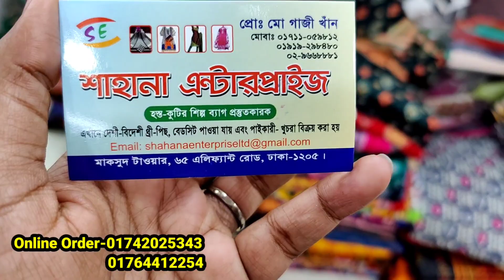ঘরে বাইরে ও অফিসে পরার জন্য উন্নত মানের সুতি বুটিক থ্রিপিস/কাজ করা বুটিক থ্রি পিস কিনুন পাইকারি দামে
ঘরে বাইরে ও অফিসে পরার জন্য উন্নত মানের সুতি বুটিক থ্রিপিস/কাজ করা বুটিক থ্রি পিস কিনুন পাইকারি দামে | HELP TALK